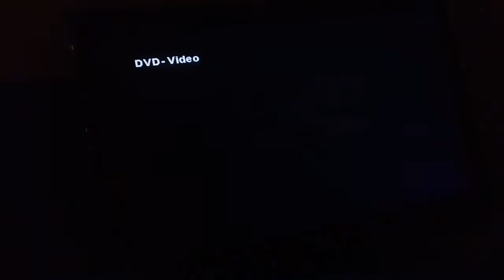Opening To Pinkalicious & Peterific Pinkamagine It! 2018 DVD